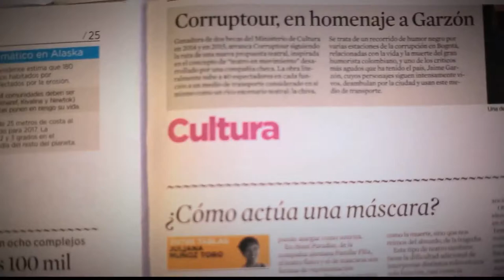Responsabilidad Médica [Parihueliando Con Vos] Telemedellín